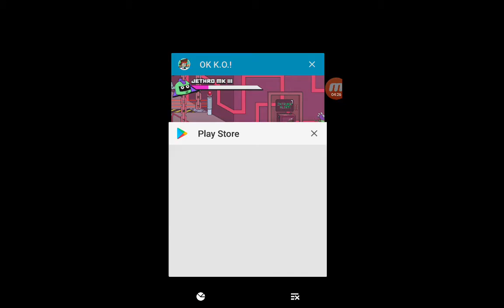OK K.O: Lakewood Plaza Turbo - Let's Play! Part 5